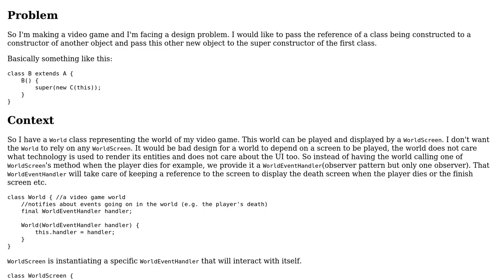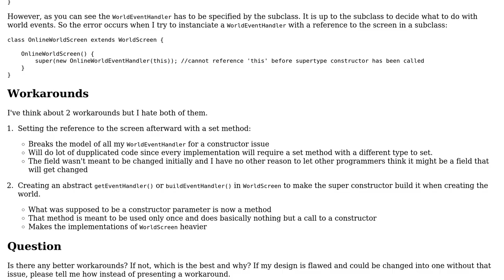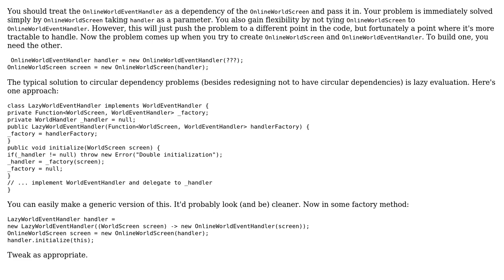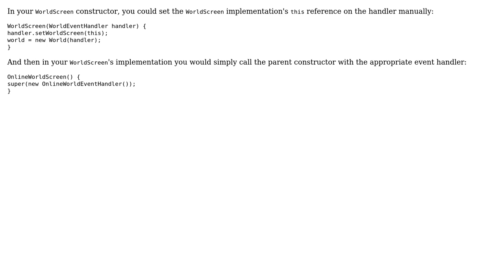Workarounds for putting reference into an object passed as parameter to parent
Software Engineering: Workarounds for putting reference into an object passed as parameter to parent

With thanks & praise to God, and with thanks to the many people who have made this project possible! | Content (except music & images) licensed under CC BY-SA | Music | Images & others | With thanks to user Winter user nich user Martin K. user Derek Elkins left SE and the Stack Exchange Network Trademarks are property of their respective owners. You are responsible for your own actions.